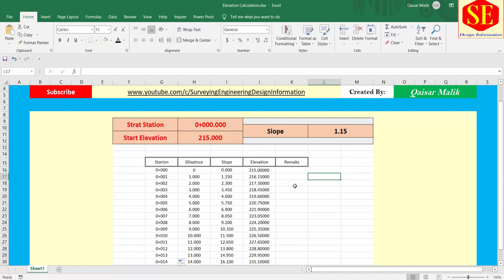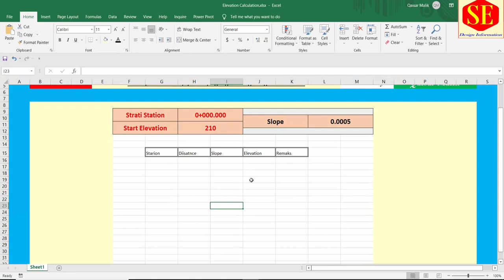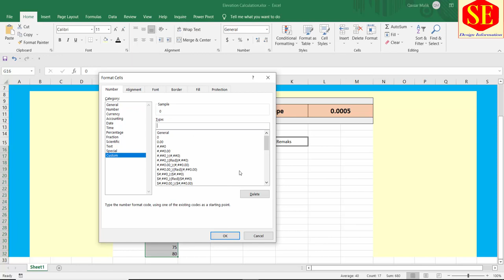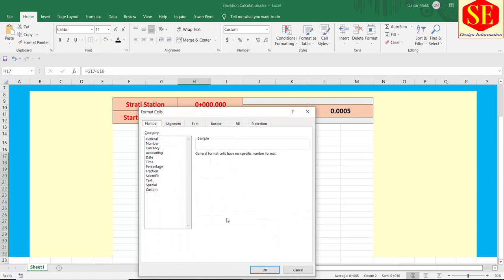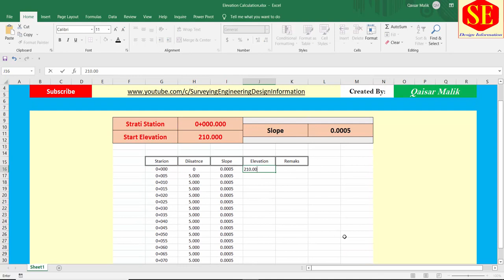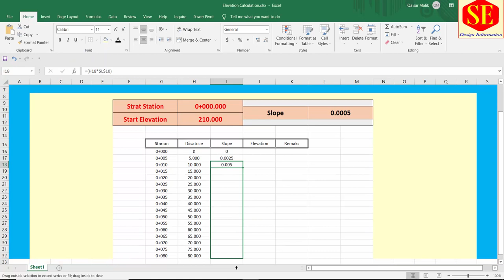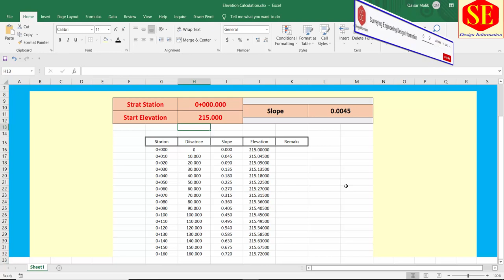Slope Elevation Calculations And Create Excel Sheet.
This Video about Excel Working How to create Slope Elevations Sheet in Excel use Formulas in Excel And Calculate Slopes